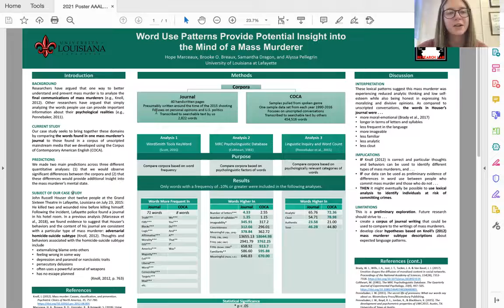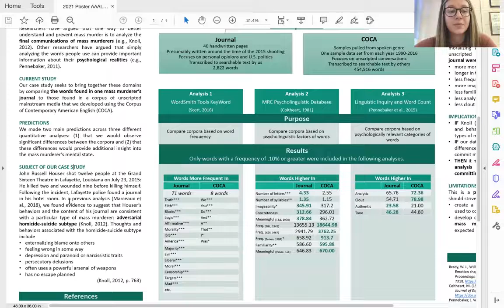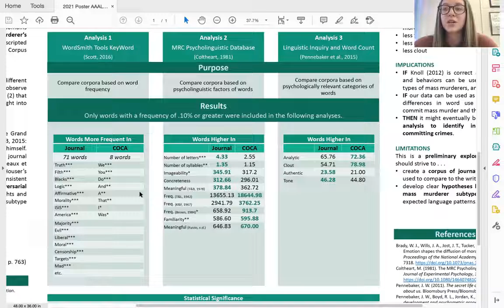Word Use Patterns Provide Potential Insight into the Mind of a Mass Murderer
This presentation, titled "Is "Word Use Patterns Provide Potential Insight into the Mind of a Mass Murderer", is presented by Hope Marceaux based on the research conduced by Hope Marceaux, Brooke O. Breaux, Samantha Dragon, and Alyssa Pellegrin, and the CaP Research Lab in the Psychology Department at the University of Louisiana at Lafayette. This presentation is from the 2021 American Association of Applied Linguistics Conference.